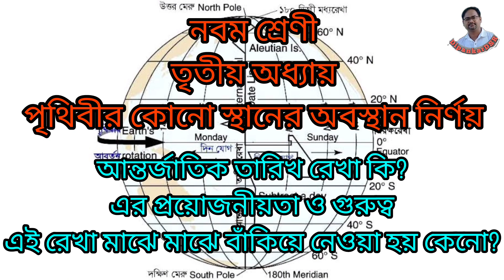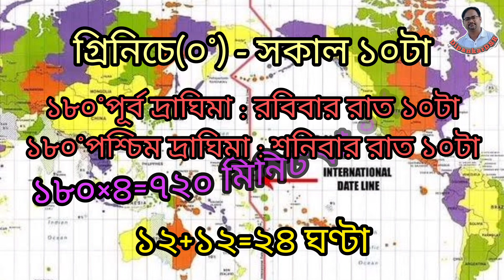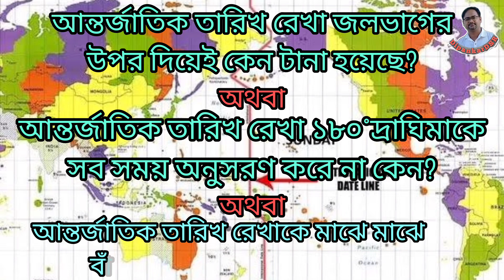আন্তর্জাতিক তারিখ রেখা সম্পর্কিত বিভিন্ন তথ্য।।নবম শ্রেণী।।ভূগোল।।@dipankardsr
আন্তর্জাতিক তারিখ রেখা সম্পর্কিত বিভিন্ন তথ্য।।নবম শ্রেণী।।ভূগোল।।@dipankardsr,আন্তর্জাতিক তারিখ রেখা,আন্তর্জাতিক তারিখ রেখা কাকে বলে,আন্তর্জাতিক তারিখ রেখা বাঁকা হয়েছে কেন,আন্তর্জাতিক তারিখ রেখা (international date line),কর্কটক্রান্তি রেখা,আন্তর্জাতিক তারিখ রেখা।,আন্তর্জাতিক তারিখ রেখা বাঁকা হয় কেন,আন্তর্জাতিক তারিখ রেখা কোথায় অবস্থিত,আন্তর্জাতিক তারিখ রেখা ও এর প্রয়োজনীয়তা,আন্তর্জাতিক তারিখ রেখার বৈশিষ্ট্য,আন্তর্জাতিক তারিখ রেখার গুরুত্ব কি,আন্তর্জাতিক তারিখ রেখা বাঁকা হওয়ার কারণ কি,আন্তর্জাতিক তারিখ রেখা অতিক্রম ও সময় নির্নয়ের অংক